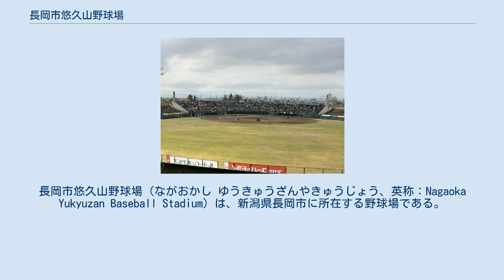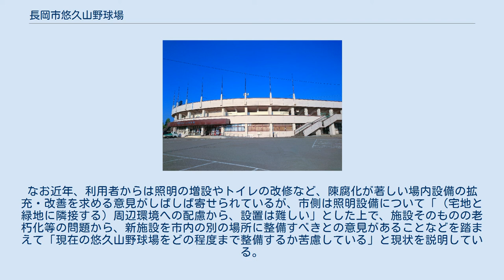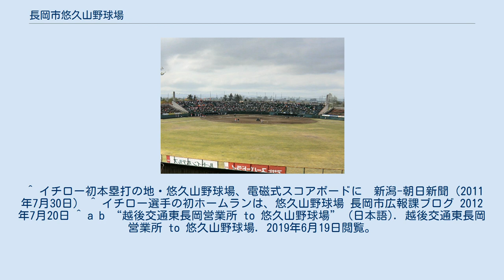長岡市悠久山野球場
長岡市悠久山野球場（ながおかし ゆうきゅうざんやきゅうじょう、英称：Nagaoka Yukyuzan Baseball Stadium）は、新潟県長岡市に所在する野球場である。
 施設そのものは長岡市が所有しているが、施設の運営・管理はMCMフェニックスグループ（中越環境開発(株)・(株)丸富・ミズノスポーツサービス(株)からなる共同事業体）を指定管理者として管理委託を行っている。
 場内 1949年7月、中越地方の古志郡 栖吉村（現：長岡市 栖吉町）から長岡駅 - 南蒲原郡見附町（現：見附市）を経由して古志郡 栃尾町（後の栃尾市）を結ぶ軽便鉄道を運行していた栃尾鉄道線（後の越後交通栃尾線）が電化完成後の沿線開発と誘客を目指し、南側の終点にあたる悠久山駅前に開業させたのが、悠久山球場の起源である。
8月に社会人野球のオープン戦を開催してこけら落としし、翌1950年から1955年の間にはプロ野球公式戦も開催。
セ・リーグ8試合、パ・リーグ2試合が開催された（1956年にも日程が組まれたが、中止となっている）。
しかし地方都市で、更には雪国という地理条件もあって球場の経営状況は好転せず、栃尾鉄道が長岡鉄道、中越自動車と合併して越後交通となった1960年を相前後して球場は廃業。
跡地は県営長岡水泳競技場（のちの長岡市悠久山プール屋外水泳場。2008年をもって閉鎖）の建設用地となった。
 悠久山野球場がなくなったため、長岡市内で行われる高校野球の公式戦は各高校のグラウンドなどで開催されてきたが著しく不便であったため、新たに市営の野球場を整備することとなり、1967年5月に現球場が悠久山プールの裏手に開場した。
竣工当時は両翼90m、中堅120m、スタンドの収容人数は13,718人。
以来プロ野球、高校などの公式戦が開催されており、全国高等学校野球選手権新潟大会においては新潟市中央区の鳥屋野運動公園野球場と共に概ね隔年でメイン開催球場となり、開閉会式と準決勝以降の試合を実施していた（2008年まで）。
数度の改修を経て2001年には両翼98m、中堅122mと拡張され、アマチュア公認規格を充足するフィールドとなった。
但し拡張に伴い、収容人数は8,218人と減少している。
 スタンドが小さく、老朽化も進むなど設備も陳腐化しており、プロ野球の公式戦は1996年6月8日の近鉄バファローズ対西武ライオンズ11回戦が最後。
二軍戦はフィールド拡張が行われた2001年から2008年までの間、読売ジャイアンツ（巨人）主催のイースタン・リーグ公式戦が毎年5月もしくは6月に1試合、三条市民球場との2連戦形式で開催されていた。
2004年10月23日に発生した新潟県中越地震でスタンドとフィールドに被害を受けた影響で2005年8月いっぱいまで震災復旧工事が行われ、9月1日から供用を再開した。
また2007年に発足したベースボール・チャレンジ・リーグ（BCリーグ、当時北信越BCリーグ）の新潟アルビレックス・ベースボール・クラブが主催公式戦の一部を開催している。
2008年から長岡市内に活動拠点を移転したのに伴い、同年シーズンは開催試合数が増加した（前年の2試合から6試合に）。
2013年以降は毎年最多開催球場となっており（2017年と2020年は新潟県立野球場と同数）、特に新潟・長岡・三条以外での開催を絞った2014年には37試合中15試合を開催した。
新潟が「独立リーグ日本一」となった2012年のグランドチャンピオンシップ第3戦もここでおこなわれている。
 かつては行楽地としても賑わっていた長岡市街地東側の丘陵地の麓、住宅街の南側に位置している。
積雪地という立地条件もあってフィールドの暗渠が積雪の重みで詰まってしまい、他の野球場と比較して早期に水捌けが悪化してしまうという難点がある。
このため長岡市では概ね5年に1回のペースで定期的に暗渠の改修を行っている。
 2011年7月から供用を中止して、前述の暗渠改修と合わせてスコアボード改築なども含めた改修事業を実施し、2012年4月から供用を再開した。
なお近年、利用者からは照明の増設やトイレの改修など、陳腐化が著しい場内設備の拡充・改善を求める意見がしばしば寄せられているが、市側は照明設備について「（宅地と緑地に隣接する）周辺環境への配慮から、設置は難しい」とした上で、施設そ...